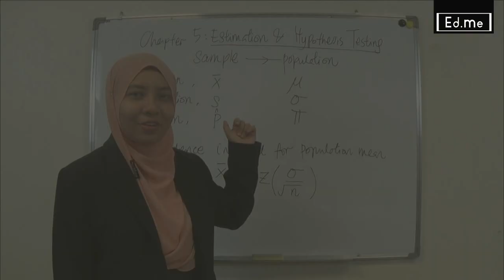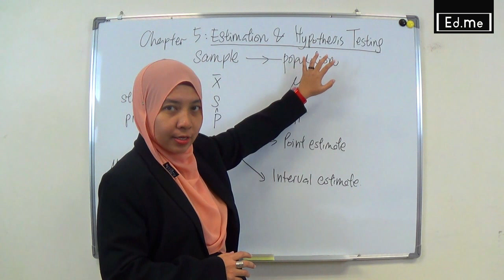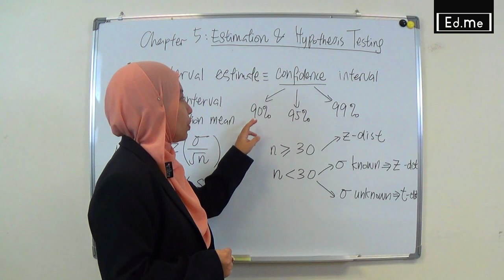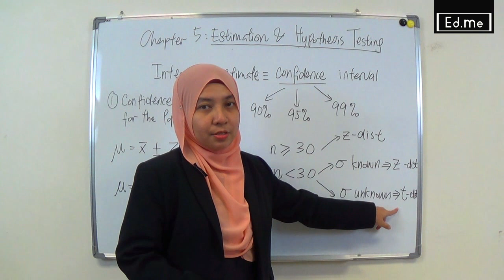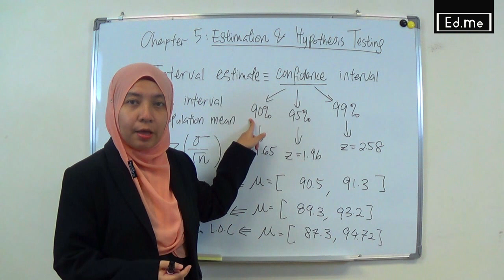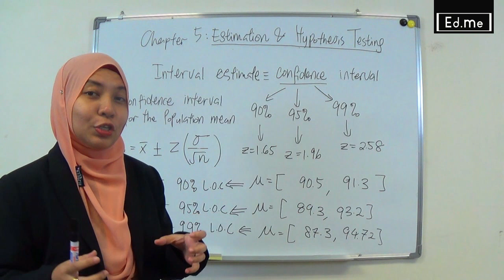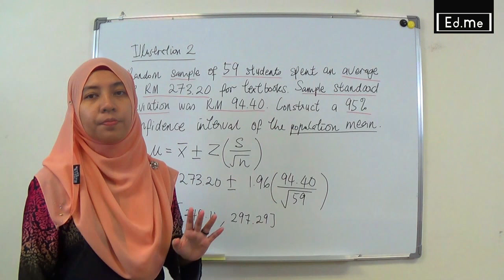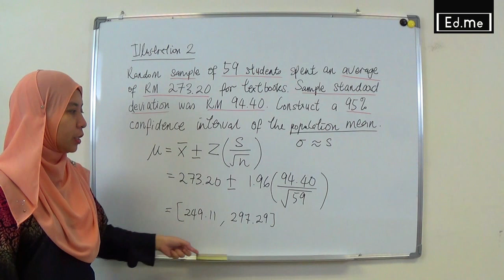Estimation & Hypothesis Testing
Introduction to estimation & Hypothesis Testing
Confidence interval for Population Mean